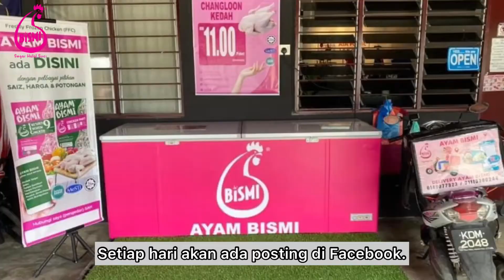Jualan RM8,000 sebulan hanya jual ayam